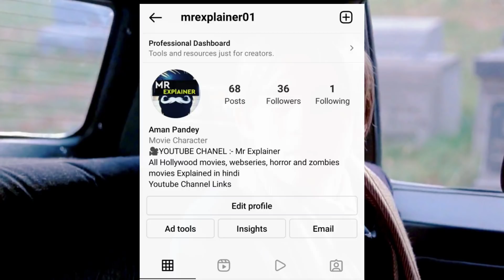La Luna (1979) Movie Explained in Hindi//In Urdu//movie explained in hindi//‎@mrexplainer01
In this video I am explained "La Luna" movie

Credits :-

Director :-

Bernardo Bertolucci

Writers :-

Franco Arcalli

Bernardo Bertolucci

Giuseppe Bertolucci

Stars :-

Jill Clayburgh

Matthew Barry

Veronica Lazar

Video Editing :- Aman Pandey
Story Created :- Aman Pandey
Explainer voice :- Aman Pandey